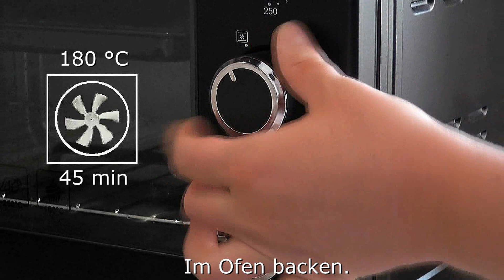Leckere Aubergine! Sie müssen keine Auberginen mehr braten! Mein Lieblingsrezept # 199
Untertitel einschalten!!!

Leckere Aubergine! Sie müssen keine Auberginen mehr braten! Mein Lieblingsrezept
So kochen Sie köstliche Auberginen im Ofen! Ich präsentiere dir mein Lieblingsrezept für Auberginen. Dies ist das ganze Jahr über möglich. Dies ist ein schneller und leckerer Snack. Jedes Mal, wenn ich dieses Auberginenrezept koche, bleibt kein einziger Bissen übrig! Es ist einen Versuch wert, unglaublich lecker.
Zutaten:
Aubergine 2 Stk.
Hackfleisch 300-400g,
Zwiebel Zwiebel 1Stk,
Petersilie,
Knoblauch 5 Zähne.
Salz Pfeffer.
Olivenöl 50ml,
Paprika 1 TL
Getrockneter Knoblauch.
Tomaten im eigenen Saft 300-400 ml.
Guten Appetit!